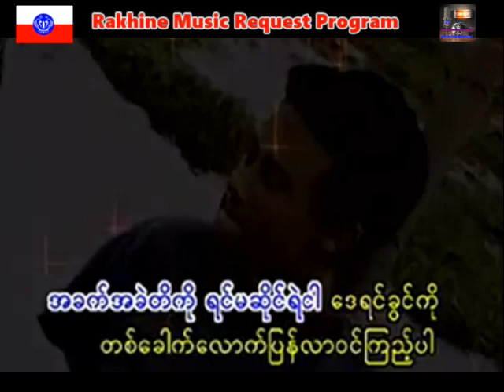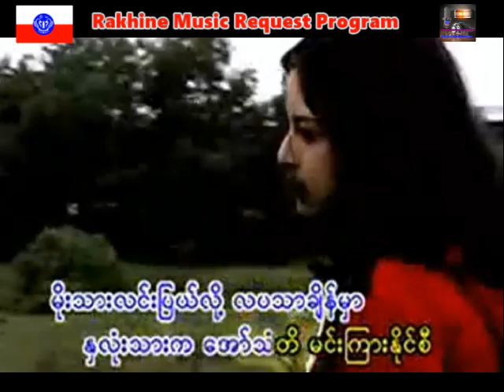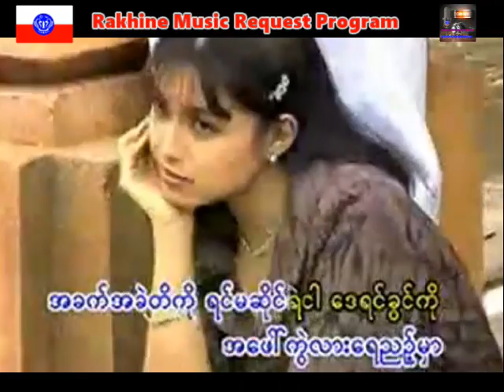ႏွလံုးသားေအာ္သံ ေတးဆို ကိုခိုင္ေဇာ္ ေတာင္းဆိုသူ ေမာင္ဖလူးေက်ာ္ ရြာက ခ်စ္သူအတြက္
အားလံုးကို ေက်းဇူးတင္ပါေရ။
Rakhine MRP

Song : ႏွလံုးသားေအာ္သံ
Artist : ကိုခိုင္ေဇာ္